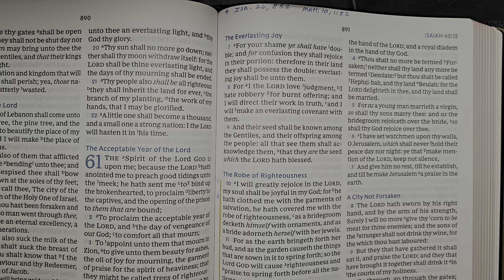Are you being robbed by false religion?